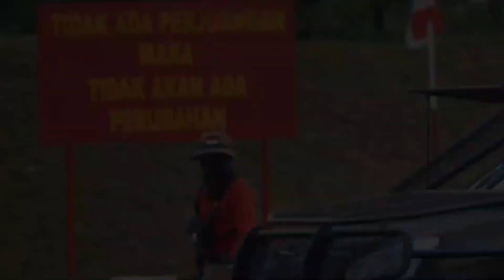Dirgahayu Pusdik Brimob Lemdiklat Polri ke - 69 || Bukan untuk yang lemah dan penakut